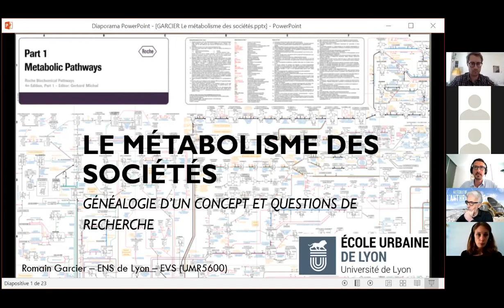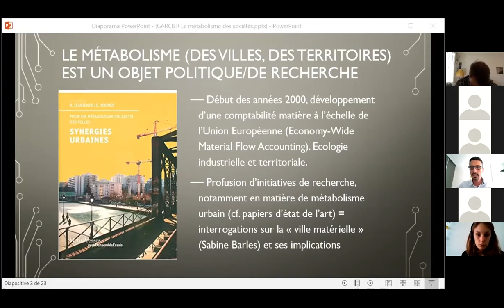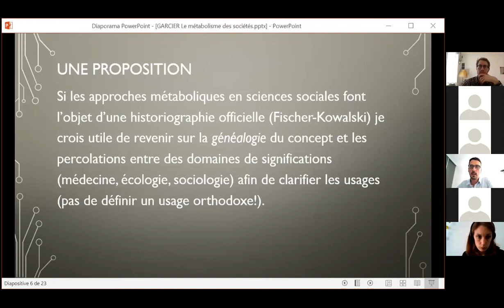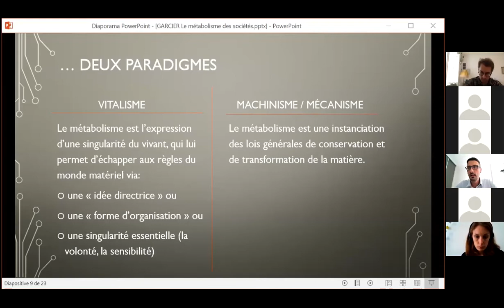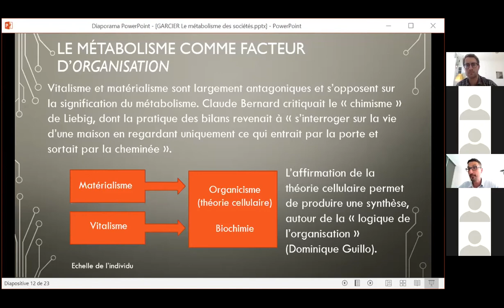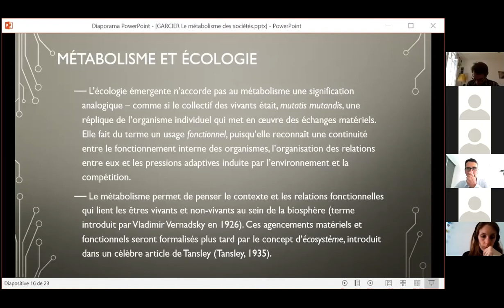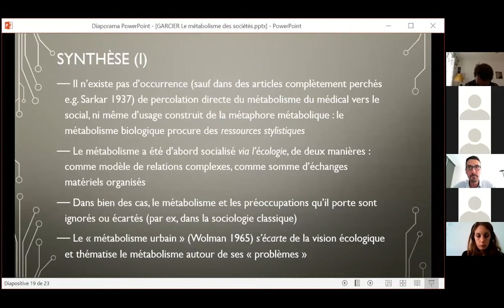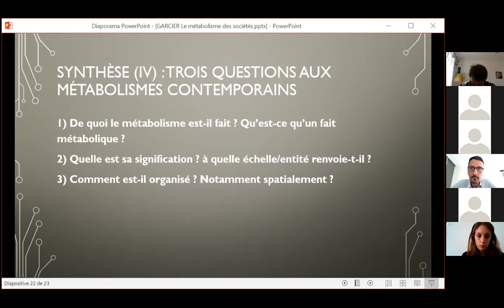Masterclass de Romain Garcier - Le métabolisme des sociétés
Masterclass de Romain Garcier - Le métabolisme des sociétés. Généalogie d'un concept et questions de recherche
Communication de Romain Garcier (ENS Lyon, EVS) autour de ses travaux d'HDR sur les enjeux du recours à la notion de métabolisme. Romain Garcier analyse dans cette communication la généalogie du concept de métabolisme à travers ses linéaments entre biologie, écologie et SHS pour mieux saisir les enjeux de son usage ainsi que les questions de recherche qu'il soulève et suscite aujourd'hui.